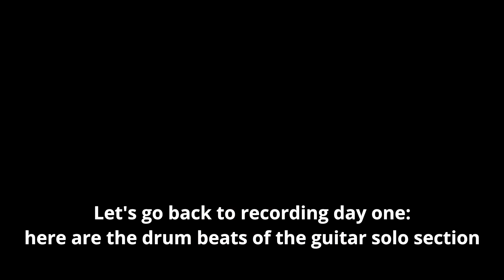Behind The Scenes of Alase Part 2: Recording of "Jäljet" Single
Alase will release "Jäljet" single on 5th of August 2020. Here we document a bit how we recorded the instruments in different locations. This video is the second part of the series "Behind The Scenes of Alase". There will be more parts in near future!

Vocals: Markus Hirvonen
Guitars: Janne Lunnas & Mikko Häkälä
Bass: Ari Miettinen
Drums: Markus Majaniemi
Lyrics: Anni Aho

Mixing & mastering: Ari-Pekka Repo
Vocal mixing: Markus Hirvonen
Logo & Graphics: Sakke Paavola